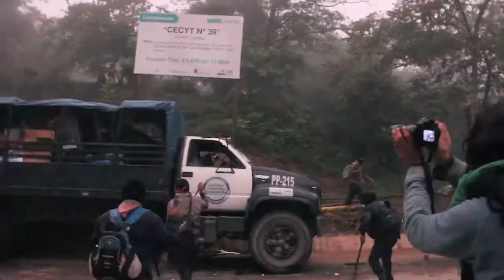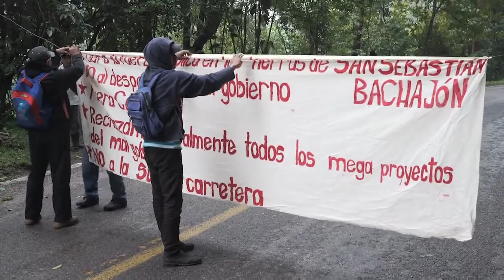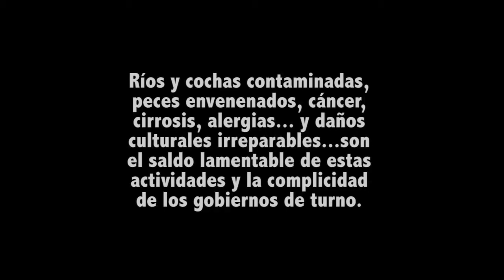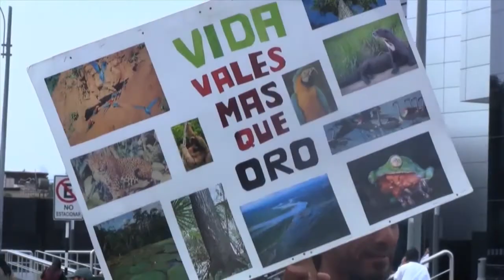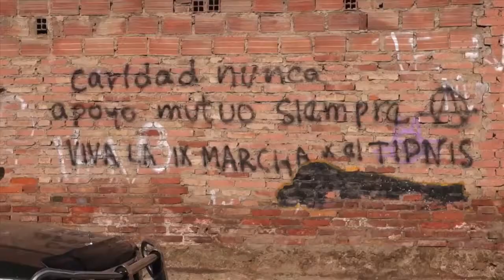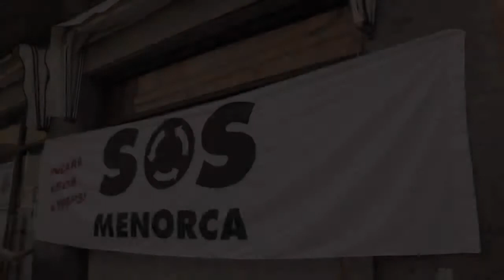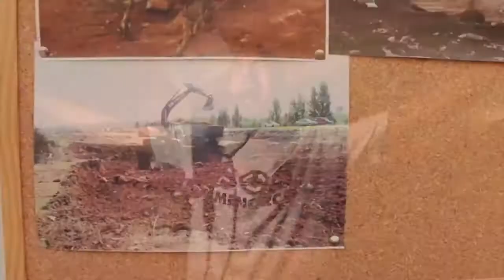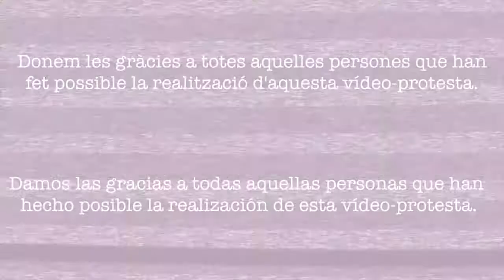Contrainfos 95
(Gravat el 18/02/2015)
00 Campanya Stop Taser
01 Repressió indigenes Tseltal a Cascada azul
02 Bluqueo fluvial de comunitats natives Achuar y Kichua contra  Pluspetrol (FECONAT)
03 Movilitzacions a Pichanaky i Lima contra Pluspetrol (Guerrilla Audiovisual)
04 Trailer documental Asfaltar Bolivia (Alerta Amazónica)
05 S.O.S Menorca